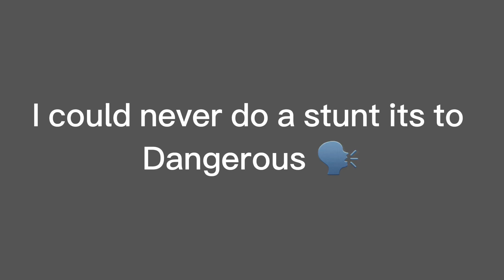Typically motocross driver🗿edit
Motocros